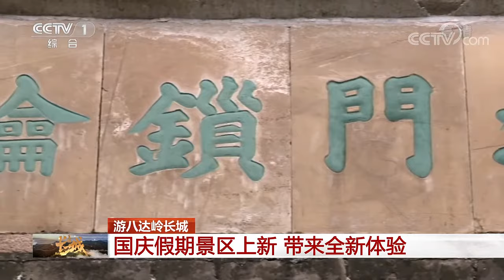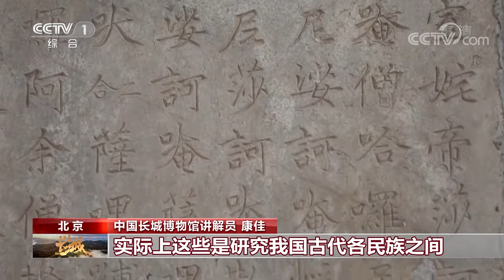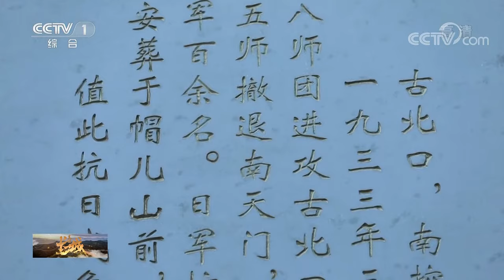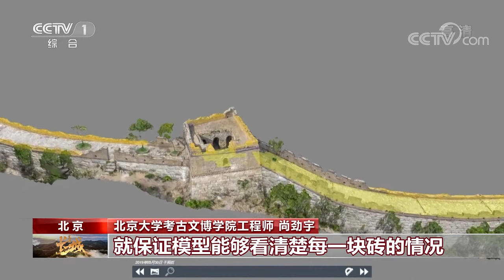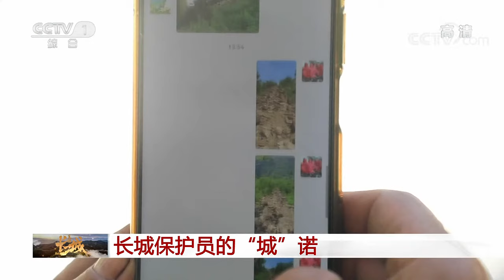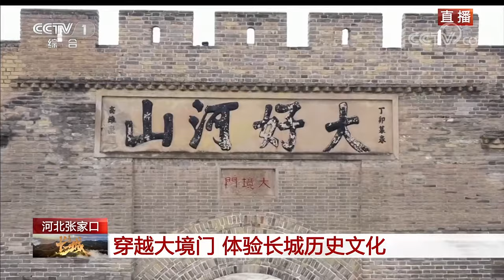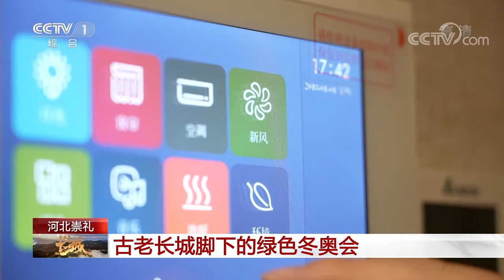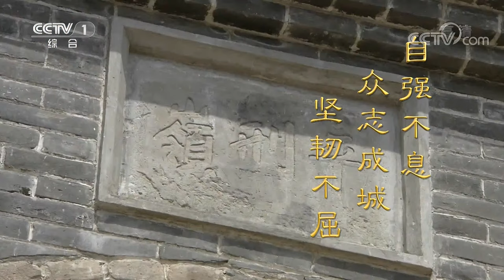带你走进北京、天津等地，看长城的壮美景观，感受长城开放包容的独特魅力！| CCTV「直播长城」第6集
国庆特别节目《直播长城》展现长城独特的文化内涵和价值理念，以及长城沿线各地经济社会发展新成就。